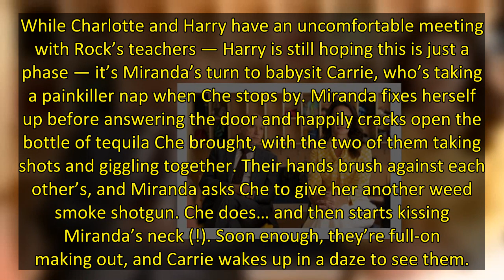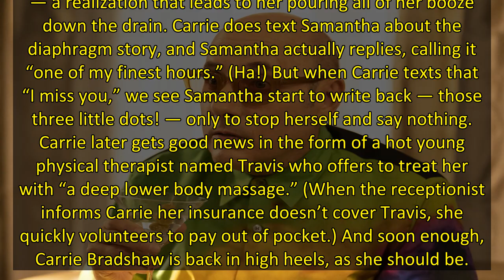And Just Like That... Recap: Hip to Be Scared — Plus, a Word From Samantha!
A new ailment made Carrie feel old this week on And Just Like That…, while a new spark may have Miranda feeling young again.
While Carrie is showing Neema her old apartment, she has to use an umbrella as a cane just to walk upstairs. She says it’s just normal back pain, but Neema makes her see a doctor, who tells Carrie she has a congenital birth defect and needs hip surgery. Charlotte and Miranda volunteer to take care of her before and after her surgery, but Carrie’s most upset to hear she w